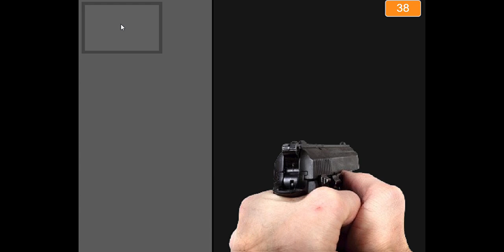gioca al nuovo gioco: Il Gioco Di Crepa: spara la peppacara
@minecrafta14  oggi, giocherà al nuovo gioco di crepa: spara la peppacara